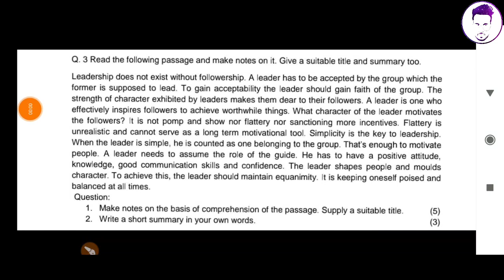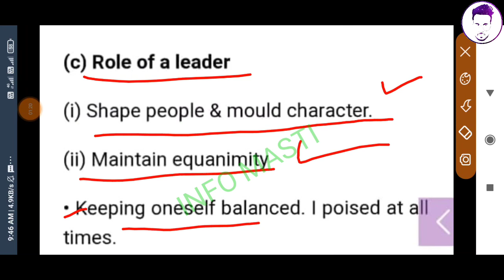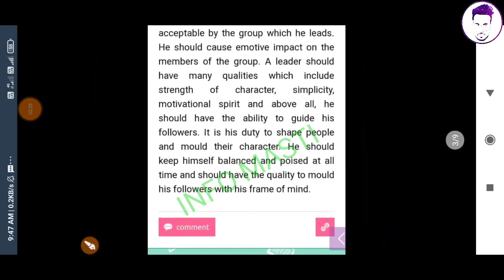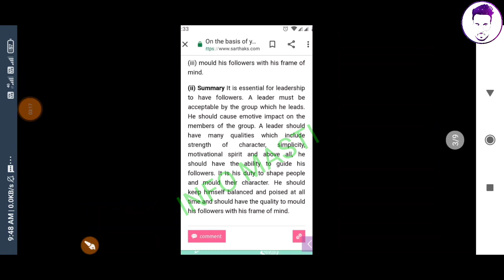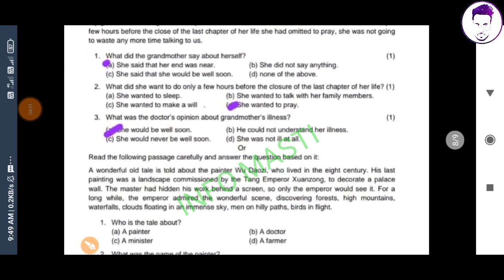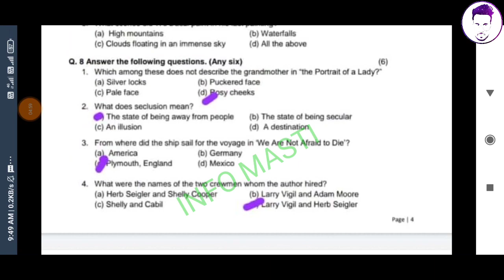mp board half yearly exam solved paper english 2021 | half yearly class 11th english paper solution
Q.3
1.Make notes on the basis of comprehension of the passage. Supply a suitable title.
2. Write a short summary in your own words.

Q. 4 Fill in the blanks choosing the correct alterative (Any four)
1) My brother is ….. S.D.M.
2) Will you please give me …. money
3) Mohan was very tried, so he …….. to bed early.
4) The match ….. . Our team is playing well.

Q. 5 Do as directed:(any four)

1. He saved money. His aim was to buy a new car. (Combine the sentences into one using
to + infinitive)
2. They supported me. (Change into Negative)
3. Hari is playing cricket. (Change the Voice)
4. If he does not take taxi, he will miss the train. (Rewrite using „unless‟ in place of „if‟)
5. The /won/have/they/match. (Rearrange the words to make a meaningful sentence)

Q.6

1. Who is the big girl referred here? (1)
(a) Shirley Toulson (b) Shirley Toulson‟s mother
2. Who was there to click the photograph? (1)
(a) Shirley Toulson‟s (b) The uncle
3. Pick out the odd one. (1)
(a) Temporary (b) Transient

Q.7
1. What did the grandmother say about herself? (1)
(a) She said that her end was near. (b) She did not say anything.
(c) She said that she would be well soon. (d) none of the above.
2. What did she want to do only a few hours before the closure of the last chapter of her life? (1)
(a) She wanted to sleep. (b) She wanted to talk with her family members.
(c) She wanted to make a will . (d) She wanted to pray.
3. What was the doctor‟s opinion about grandmother‟s illness? (1)
(a) She would be well soon. (b) He could not understand her illness.
(c) She would never be well soon. (d) She was not ill at all.

Q.8

Q. 8 Answer the following questions. (Any six) (6)
1. Which among these does not describe the grandmother in “the Portrait of a Lady?”
(a) Silver locks (b) Puckered face
2. What does seclusion mean?
(a) The state of being away from people (b) The state of being secular
3. From where did the ship sail for the voyage in „We Are Not Afraid to Die‟?
(a) America (b) Germany
4. What were the names of the two crewmen whom the author hired?
(a) Herb Seigler and Shelly Cooper (b) Larry Vigil and Adam Moore

5. In „Landscape of the Soul‟ what happened when the painter entered the cave?
(a) The painting vanished (b) Emperor fell down
6. In „Landscape of the Soul‟ why did the father not approve of the love of his daughter and
the blacksmith?
(a) Due to his caste (b) Due to his profession
7. In „The Portrait of a lady‟ which animal did the grandmother use to feed in the village?

Letter to ban the loudspeaker/Write a letter to collector to ban loudspeaker/letter writing,letter writing,letter writing in english,handwriting,best handwriting,letter to collector,letter to bank loudpseakers,loudspeakers,beautiful english handwriting,english handwriting,calligraphy,sharp edge cursive handwriting,formal letter,How to write a letter to ban loudspeaker,write a letter of complaint to the district collector,the nuisance caused by the loudspeaker in your locality,

f notice,how to write notice,notice writing how to write,class 9,annual magazine notice | notice annual magazine class 11th English half yearly 2021 exam
,half yearly exam 2021class11  parikppaardhvaarsh